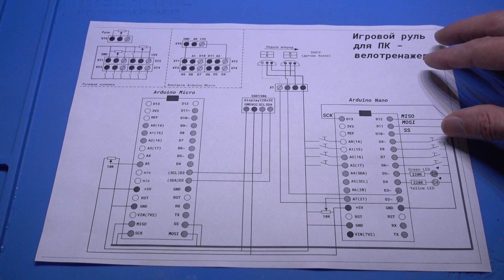Велотренажер в Euro truck simulator 2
Подключаем велотренажер к ПК и делаем из него руль для компьютерных игр.